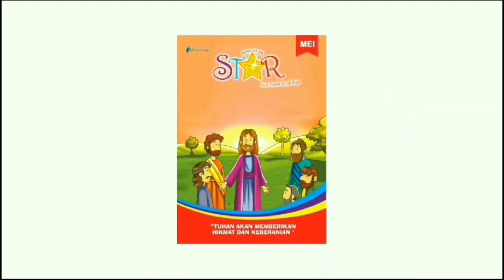Renungan Harian Anak Lilin Kecil 1140